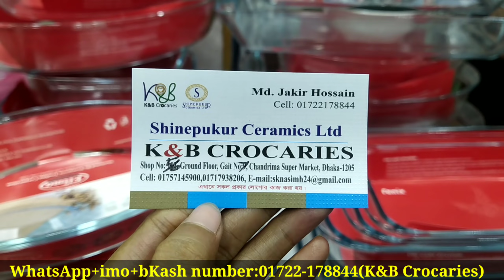জানুন,টেম্পারপ্রুভ ট্রান্সপারেন্ট গ্লাসের সার্ভিং ডিসের দাম|Shopping Guide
আসসালামু আলাইকুম।।

Shop Name:K&B Crocaries
Shop No:56,Ground floor
Gait No:07
Chandrima Super Market, Dhaka-1205
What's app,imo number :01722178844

ধন্যবাদ সবাইকে 🙏